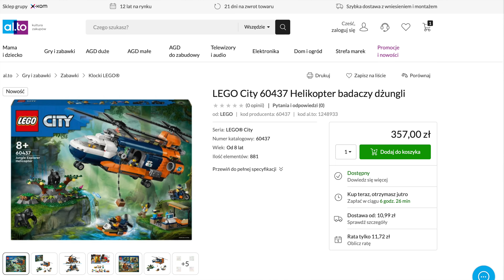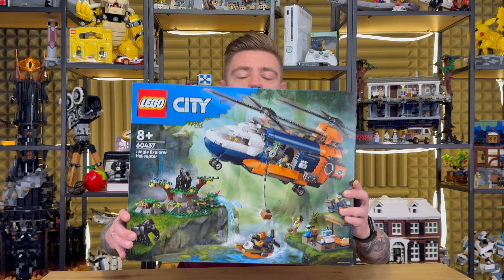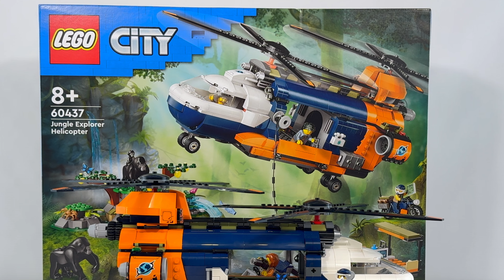HELIKOPTER BADACZY DŻUNGLI W BAZIE 🦍 LEGO CITY 60437 RECENZJA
Podaruj młodym odkrywcom w wieku od ośmiu lat zestaw LEGO® City Helikopter badaczy dżungli w bazie (60437)🤓 Zawiera on realistyczny, dwuwirnikowy helikopter z dwiema ładowniami i działającą wyciągarką🪝 W zestawie znajdują się również motocykl, poduszkowiec oraz baza w dżungli🌴 Dodatkowo w zestawie znajdziecie pięć minifigurek poszukiwaczy przygód i trzy figurki goryli (w tym małego goryla)🙊